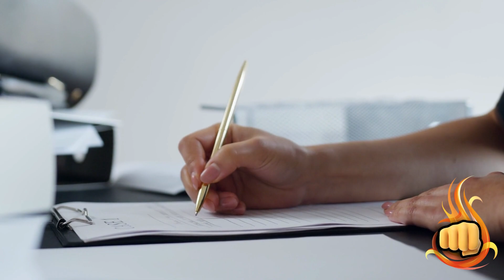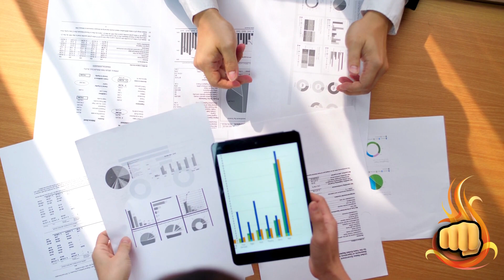SHIBA INU HOJE: CHEGA A 1 DÓLAR QUANDO? - NOTÍCIAS SHIBA INU HOJE - ANÁLISE DE HOJE SHIB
Assunto do vídeo: SHIBA INU HOJE: CHEGA A 1 DÓLAR QUANDO? - NOTÍCIAS SHIBA INU HOJE - ANÁLISE DE HOJE SHIB

🧠 TENHA UMA RENDA DE R$3.000,00 A R$9.000,00 [ INVESTINDO APENAS R$ 700,00 UMA ÚNICA VEZ ]: